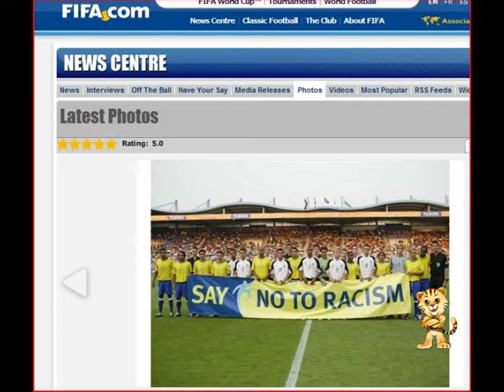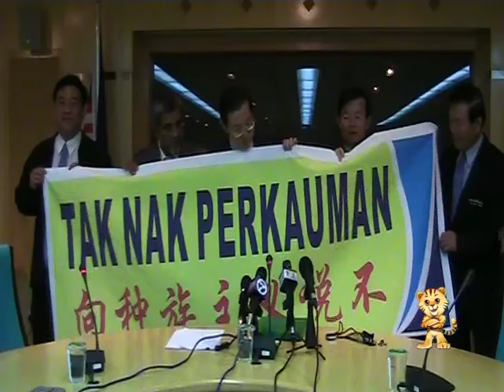Guan Eng : Ban race-based parties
Inspired by FIFA World Cup campaign of 'Say No to Racism', the Penang State Government is also launching the same call to stop racism.  On 5th July, 2010 Chief Minister Lim Guan Eng together with several Exco members have shown the banners to members of the media.

At the same time, CM Lim also made a call to ban race-based political parties in Malaysia.  He said those political parties which accept only one single race is primitive and should be replaced with political parties like those in Pakatan Rakyat which accepts members from all races and religions.